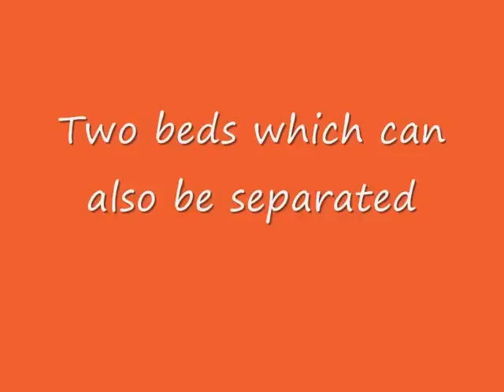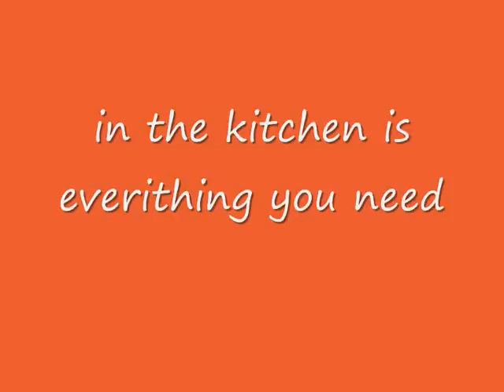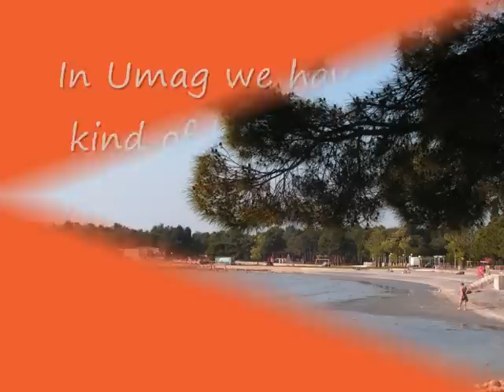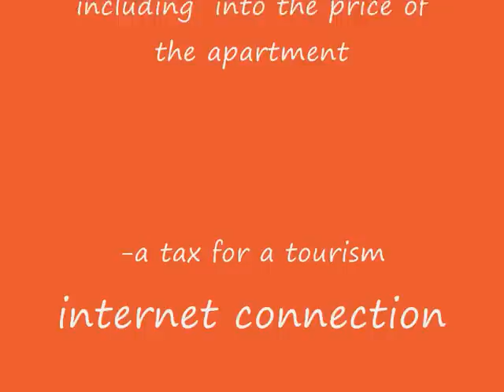accommodation in Umag house Clara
Our dear guests!
Welcommed in our house Clara situated in center of Umag,the first city after Italy -Slovenia .In Umag we have any kind of beach. Umag is famous tennis city. In summer we organized a summer tennis school and if you are interesed for that I can send you a description with the prices.We have in the summer a ATP tour.
Umag, a town and a port in the north-west coast of Istria, is a kind of exit and entrance of Croatia to Europe. This famous business and tourist center is at only 40 km from Trieste, 150 from Ljubljana, and 50 NM from Venice.
Development of Umag is best evidenced by the world famous ATP tour, a tennis tournament taking place right here every year. In terms of tourism, the hinterland of Umag is very attractive although it is a still undiscovered location between two Istrian rivers, namely the Dragonja and the Mirna surrounded by the rivieras of Savudria and Umag, and that of Novigrad. Sunbathed beaches and luxurious hotels are only part of the offer. Alternative programs offer a variety of activities to make your stay rich in attractions.